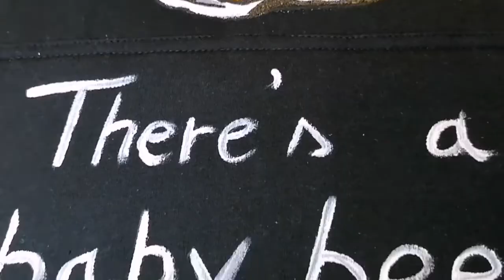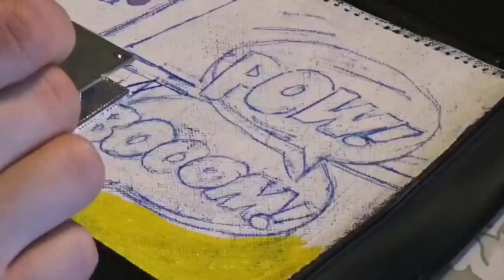Hanorace,tricouri si genti pictate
Pentru comenzi lasati mesaj in privat pe instagram sau facebook.